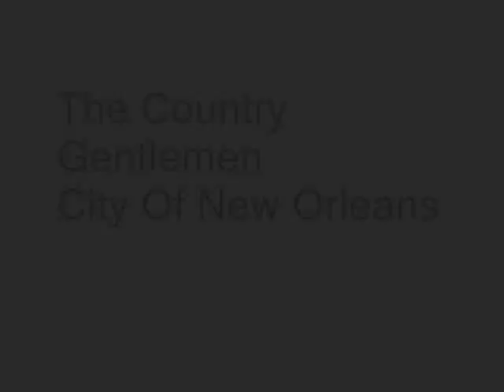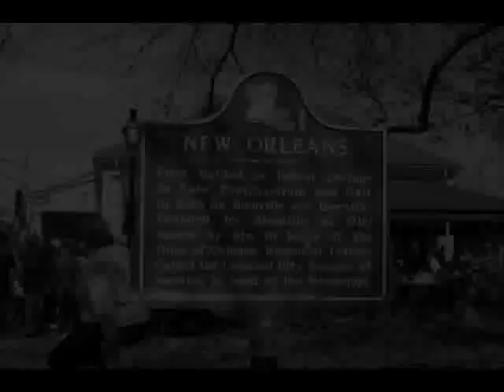Country Gentlemen - City Of New Orleans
From the 2012's compilation album "Music City - New Orleans"